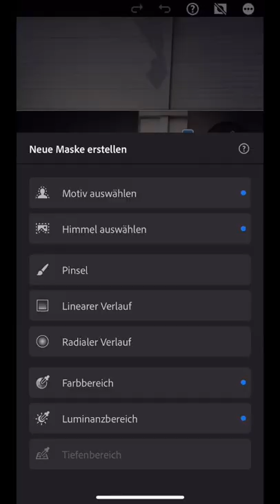640 Media Car Photography - Ford GT Edit - Lightroom Mobile - Sony A7 IV